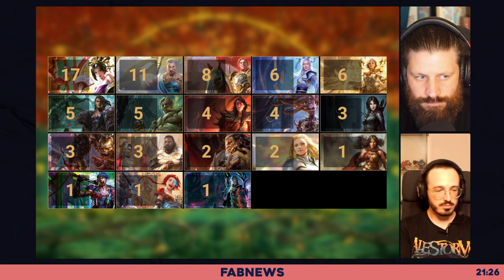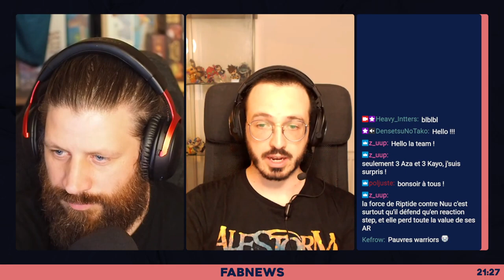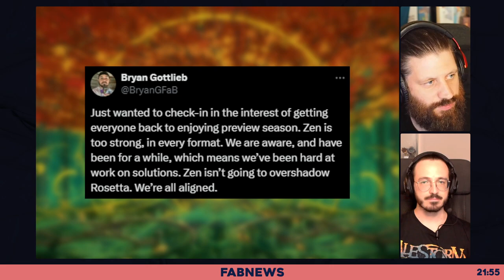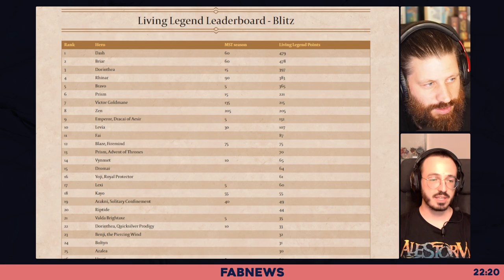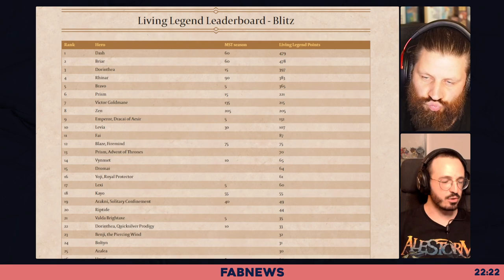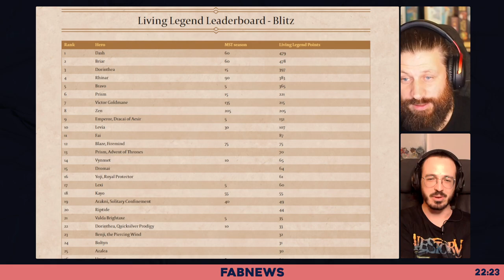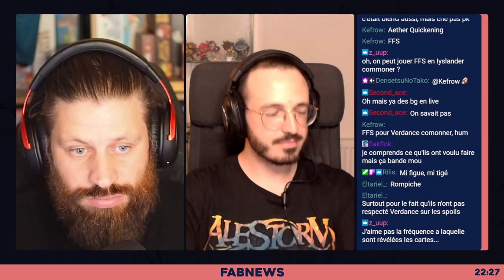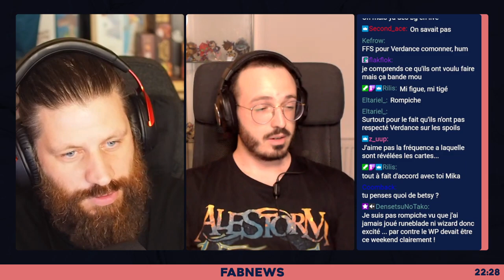[FaB News] Ep. 8 - Fiesta des 2000, Saison des Skirmish, Spoilers Rosetta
De retour pour le premier Fab News de la rentrée, Mika et Enki nous parlent de la Fiesta des 2000 organisée par l'Oeil d'Ophidia avec Maxildan et son équipe au cast, de la saison des skirmish qui a commencé ainsi que des spoilers Rosetta que nous connaissons déjà.

00:00 Intro
03:15 La Fiesta des 2000
31:32 La Saison des Skirmish
44:39 The Zen Problem
1:06:36 Bilan Points LL Blitz
1:16:14 Spoilers Rosetta
2:01:11 Armory Deck Dash I/O
2:20:39 Les tournois à venir